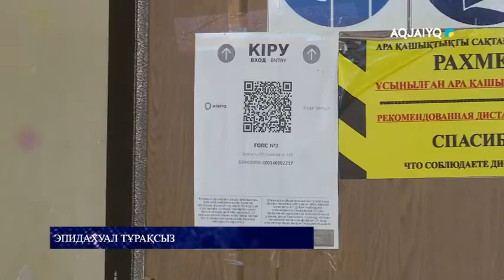ЭПИДАХУАЛ ТҰРАҚСЫЗ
aqjai'yq телеарнасы